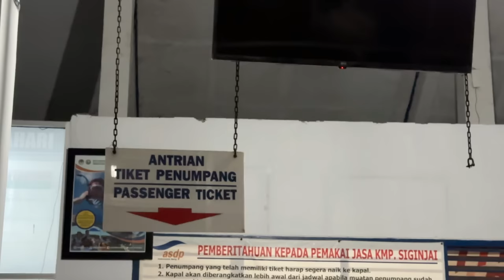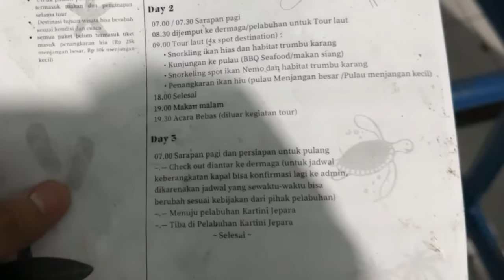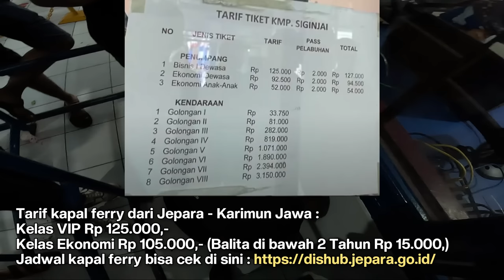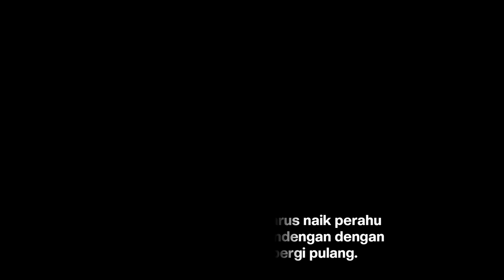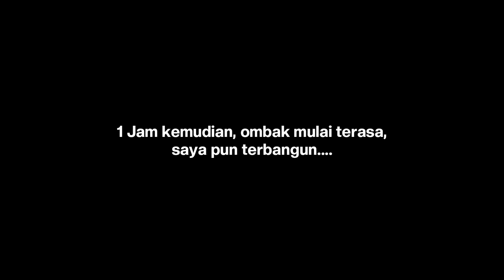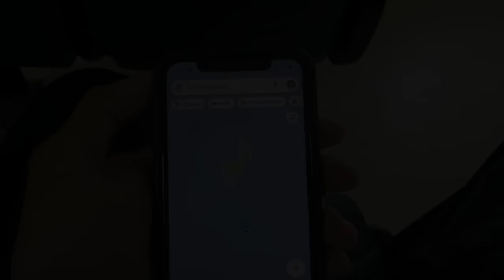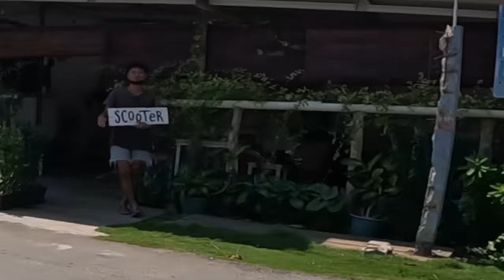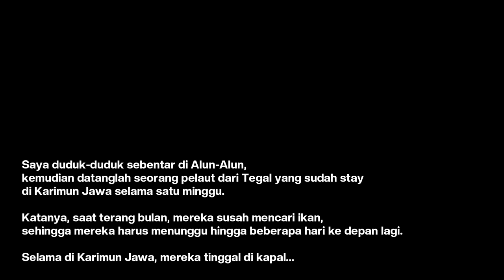Trip Sendirian ke Karimun Jawa - Cara Naik Kapal Ferry ke Karimun Jawa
Di Video ini, saya akan melakukan perjalanan Solo Trip (Trip Sendirian) menaiki Kapal Ferry KMP Siginjai dari Jepara ke Karimunjawa, yang merupakan kapal ferry satu-satunya untuk menuju Karimunjawa. Untuk menaiki kapal ini, kita harus ke Pelabuhan Kartini Karimunjawa terlebih dahulu yaa.

Sebelum lanjut menonton video ini, saran saya tonton juga video sebelumnya, perjalanan dari Depok ke Jepara, link Videonya ada di bawah ini :

Untuk informasi tarif penyebrangan, jadwal, dll. Sudah saya jelaskan dalam video yaaa. Terima kasih, selamat menonton !

Follow instagram saya juga boleh, Pak

makasihh!